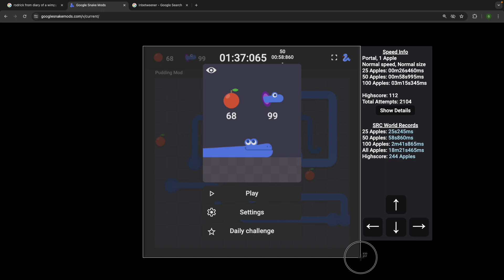Portal Mainboard 50 WR TIE in 58.860